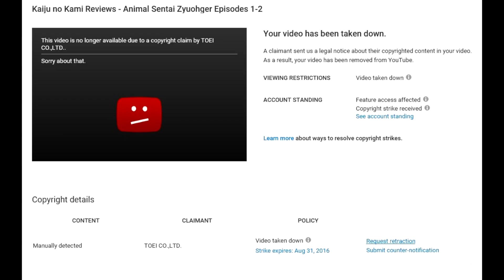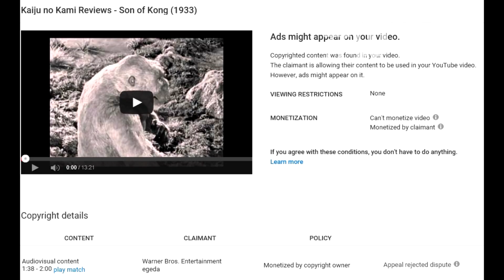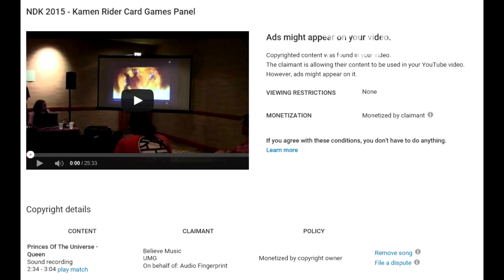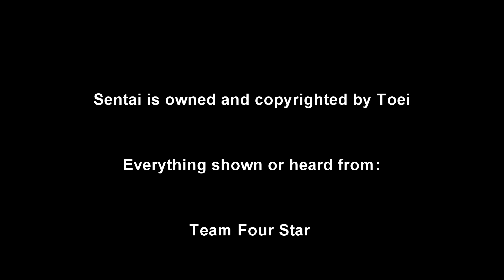Kaiju no Kami Asks Where's the Fair Use?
So my Zyuohger review got taken down by Toei with a strike added to my channel.  Where's the fair use?  Come on Toei, you are better than that!